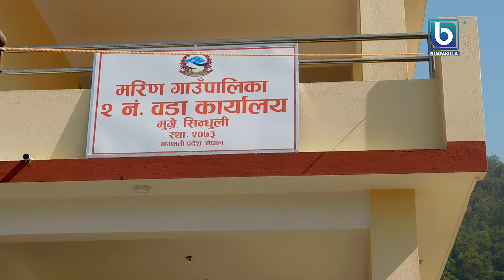सिन्धुलीको मरिण गाउँपालिका वडा नं. २ को नवनिर्मित वडा कार्यालय भवन आज उद्घाटन ll